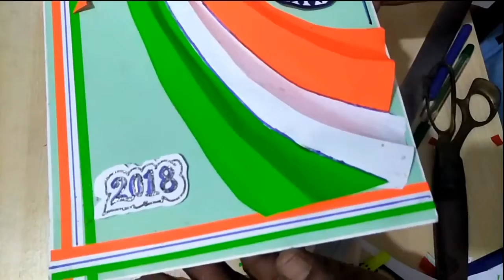Tricolor 3D greeting for independence day by Art House | Tricolor 3D greeting DIY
Art house, everything about art. Just refresh your life and enjoy. Andro Game How to make Tricolor Greeting. This video tutorial is to learn how to make this epic Tricolor Greeting by Art House (Santosh/Vedanti). I have tried to do this simple steps and make it easiest way. Origami Paper, Paper size : Art House Tricolor Greeting , How to make Tricolor Greeting , Paper Crafts for Kids. Origami Art paper crafts, paper crafts ideas, paper crafts origami, Arts and Crafts for Kids, construction Tricolor Greeting . Try this Tricolor Greeting , it as simple as simple as you see. You will love to do it and will learn to teach your kid. This is gift for origami lover who wants to learn new ideas forever. Please watch our channel for exciting videos.